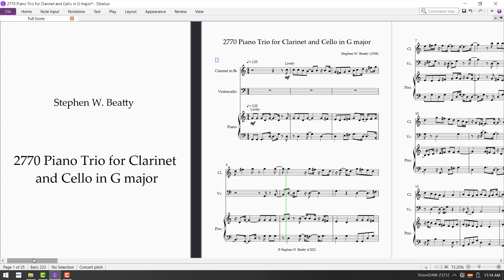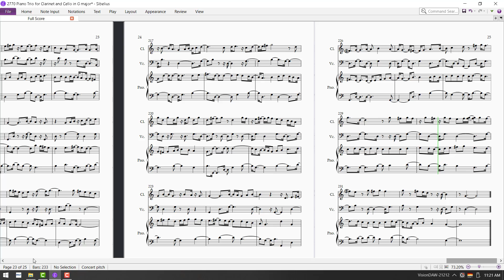2770 Piano Trio for Clarinet and Cello in G major